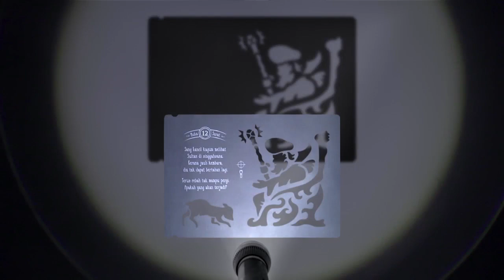Eveready『the Book of Play』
Agency TBWA\Kuala Lumpur